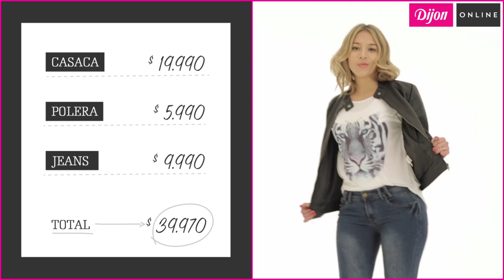Cápsula Moda Dijon: JEANS TIRO MEDIO / Episodio #6